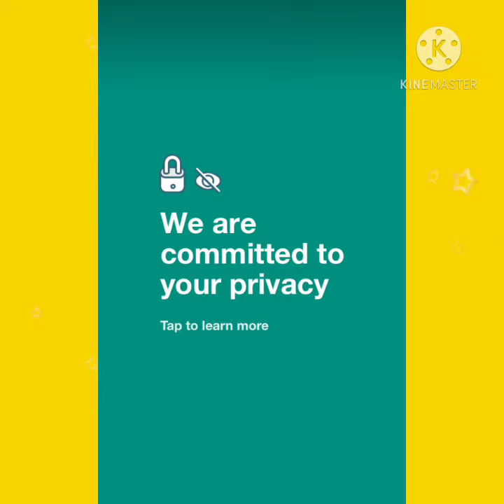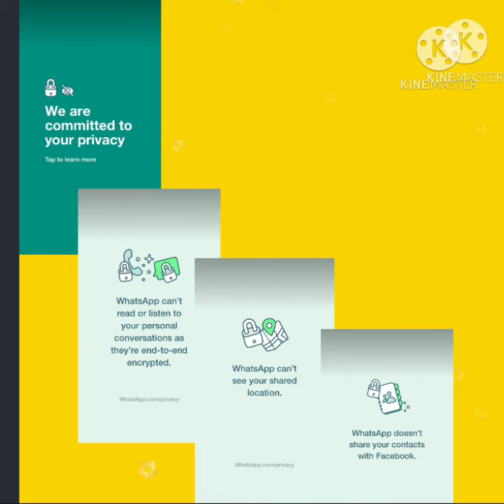A good news from whatsapp private policy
WHATSAPP പുതിയ നയങ്ങളിൽ അയവുവരുത്തിയിരിക്കുന്നു. തികച്ചും സുരക്ഷിതമായി ഉപയോഗിക്കാമോ? അറിയാം